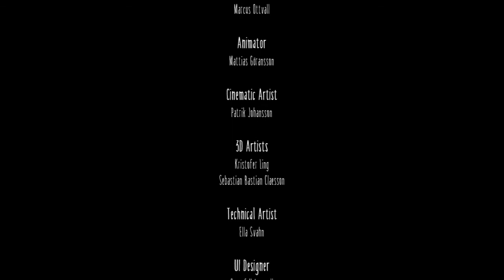Little Nightmares chapter 4 The Lady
Little nightmares walkthrough